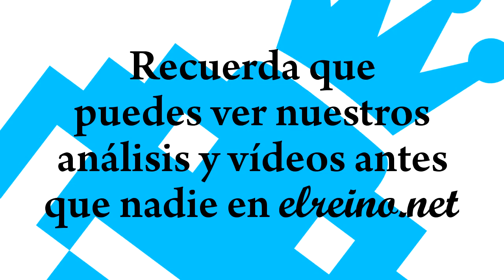Análisis 3D Fantasy Zone Opa-Opa Bros. - N3DS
Vídeo Análisis 3D Fantasy Zone Opa-Opa Bros para Nintendo 3DS.